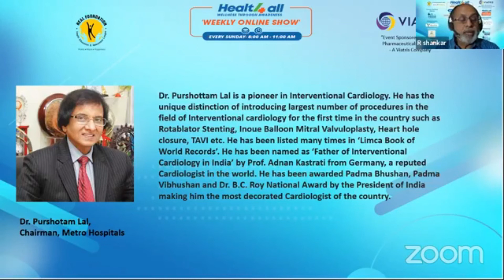Father of Interventional Cardiologist in India | Dr Purshotam Lal | Metro Group | Success Story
Dr. Purshotam Lal is an internationally acclaimed Interventional cardiologist. Dr. Lal has been trained at world-renowned medical institutions in UK, Germany and USA. He is a Fellow of American College of Cardiology, American College of Medicine, Royal College of Physicians (Canada), and Indian College of Cardiology & Society for Cardiac Angiography & Interventions (USA). Dr Lal has the unique distinction of introducing the largest number of procedures in the field of Interventional Cardiology for the first time in the country.